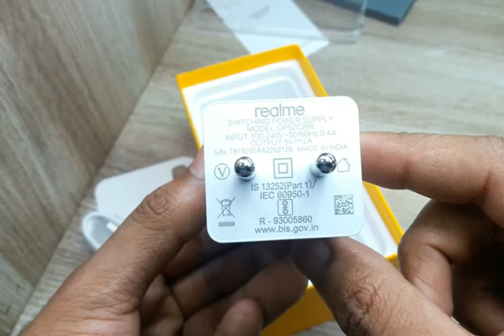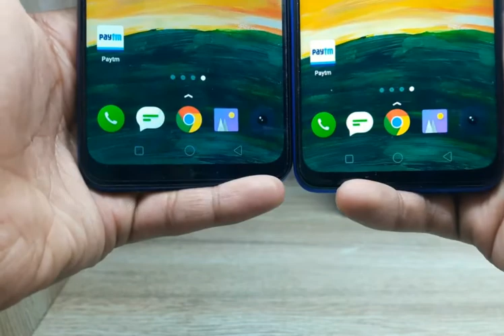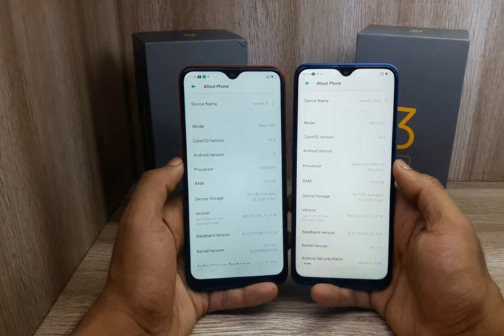Realme 3i vs Realme 3 vs Realme 3 Pro - Which Should You Buy ? Technicaltecno